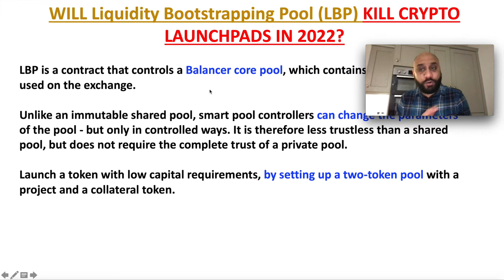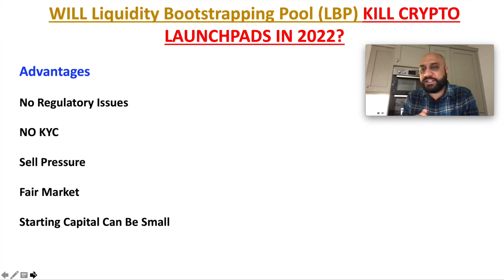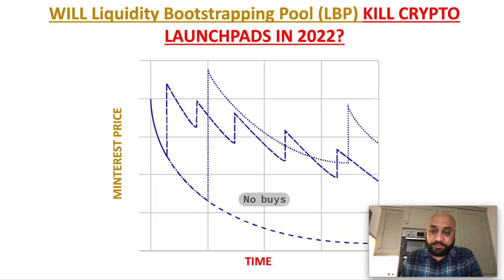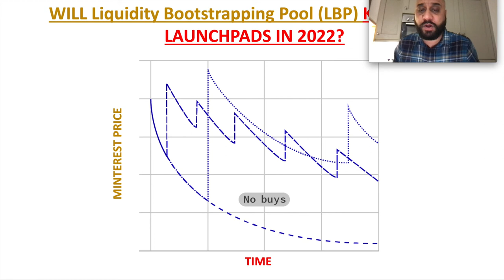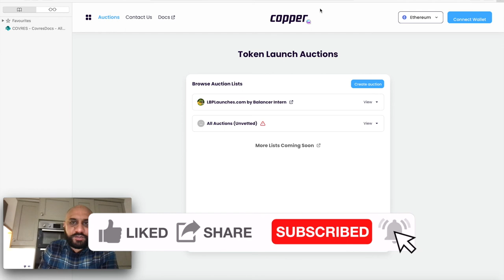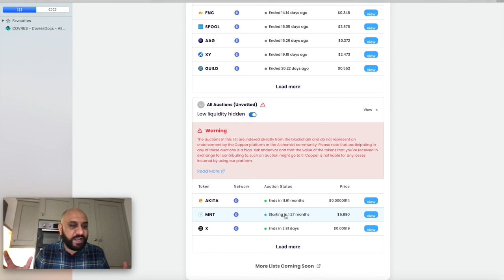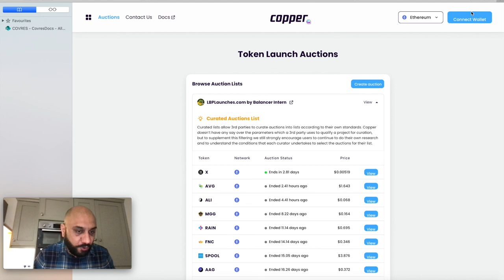WILL LIQUIDITY BOOTSTRAPPING POOL (LBP) KILL ALL CRYPTO LAUNCHPADS IN 2022? WATCH THIS TO FIND OUT !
Hi Guys